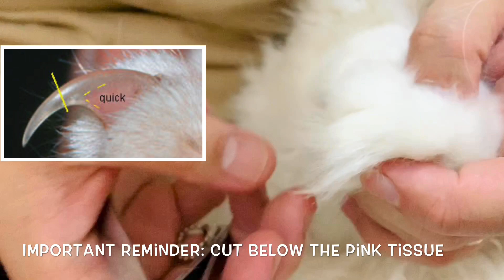Basic Cat Grooming During Lockdown| How To Trim Cat Nails| Pawspurr Pink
We want to show you some tips and advise on how to do basic cat grooming at home
i.e. cat nail trimming, eye cleaning and cat coat brushing. And this may help you to pamper your     purr babies specially during lockdown period.